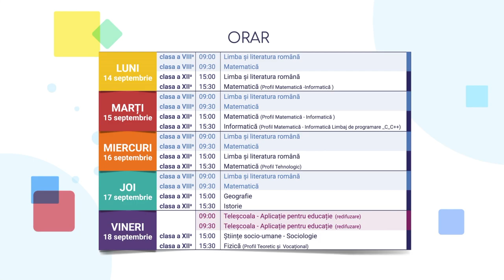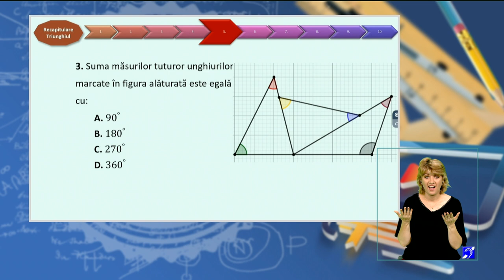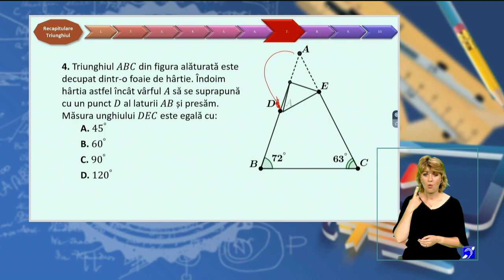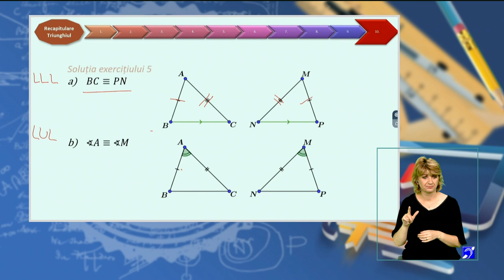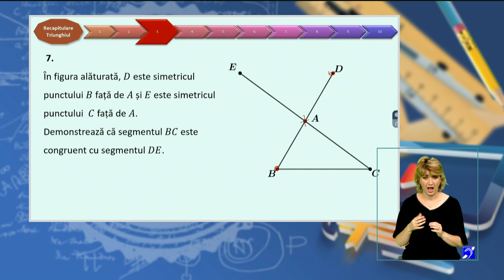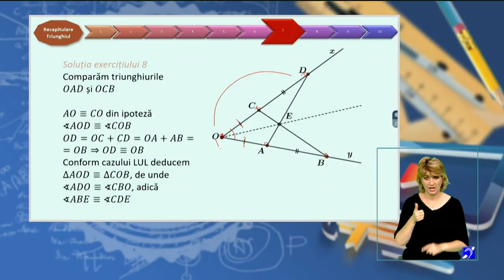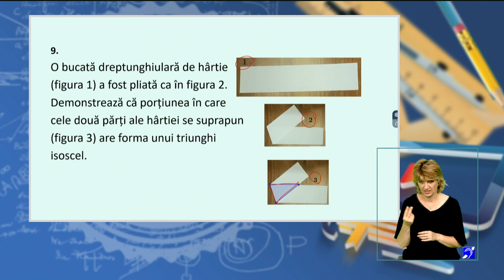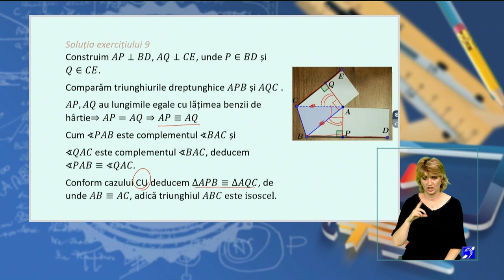TeleŞcoala: Matematică clasa a VIII-a – Recapitulare triunghiul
Ediţia din 16 septembrie a emisiunii TeleŞcoala, difuzată pe TVR2, în care Maria Popescu ne-a propus recapitularea capitolului Triunghiul.